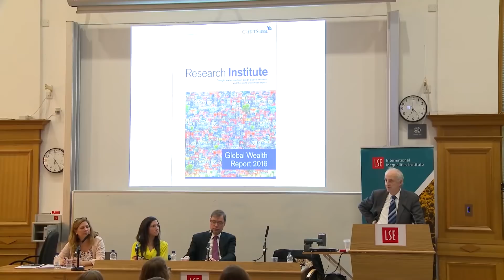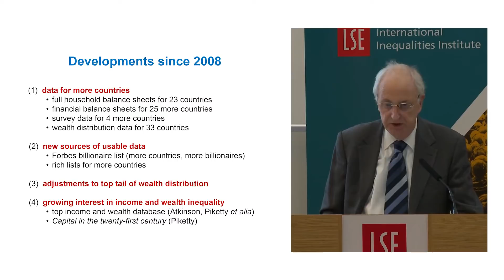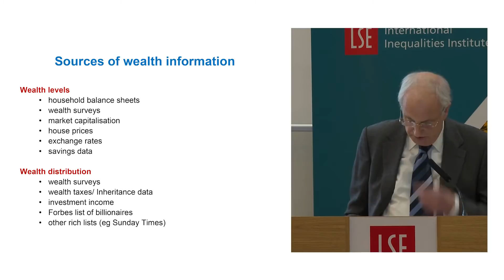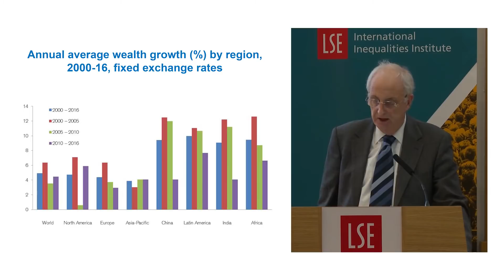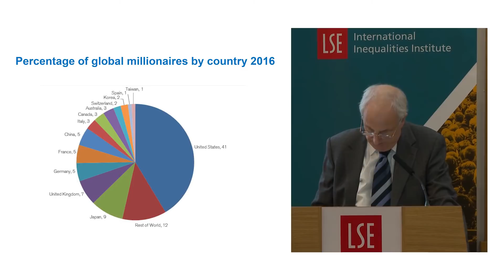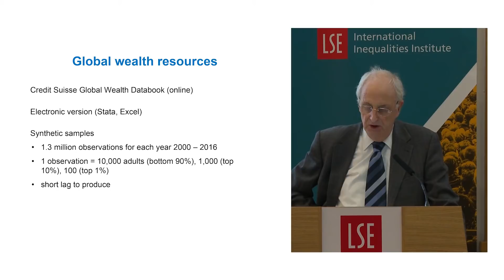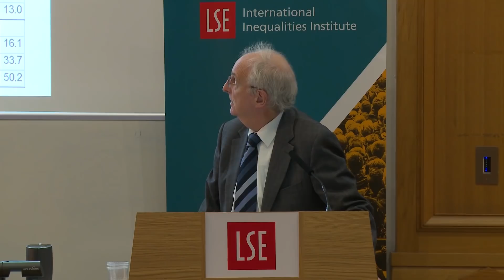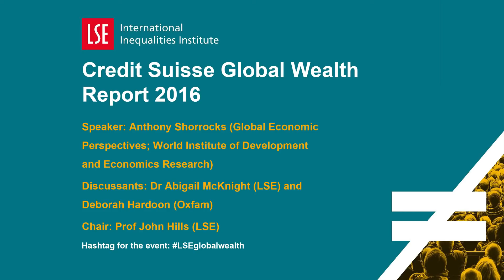LSE III | Credit Suisse Global Wealth Report 2016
Hosted by the International Inequalities Institute at LSE

Speaker: Anthony Shorrocks (Global Economic Perspectives; World Institute of Development Economics Research)

Discussants: Dr Abigail McKnight (LSE) and Deborah Hardoon (Oxfam)

Chair: Professor John Hills

Drawing on Credit Suisse data, Oxfam created worldwide headlines this year with the claim that 62 people own the same as half the world. To mark the publication of the Global Wealth Report 2016, Tony Shorrocks explained the basis of Credit Suisse data and summarised the current evidence on the level, distribution and trends of household wealth in all regions and countries of the world since 2000.